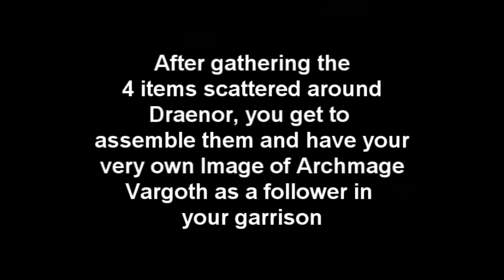Image of Archmage Vargoth Follower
After collecting the 4 items, and turning them in, you complete this quest and the result is a very own Image of Archmage Vargoth follower for you to keep.